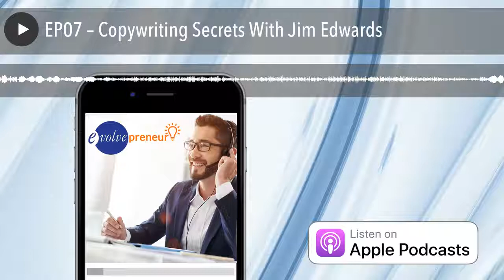EP07 – Copywriting Secrets With Jim Edwards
Welcome to Evolveprenuer Podcast Channel, todays VERY SPECIAL guest is Jim Edwards
Jim is the Co-Founder of Funnel Scripts along with Russell Brunson, Jim was one of the first people to ever publish an ebook on the Internet back in 1997. Since then he has gone on to teach around the world on 4 continents on everything from webinars, self-publishing, video production, sales copy, email marketing, membership sites, and other e-commerce topics.
Jim is most famous for his online software “wizards” and scripts which make many repetitive and difficult tasks such as writing emails, sales letters or video scripts push-button simple. Jim is also known for his landmark programs including “The Net Reporter” membership, “Mini Site Creator” course and others.
The post EP07 – Copywriting Secrets With Jim Edwards appeared first on Evolvepreneur.